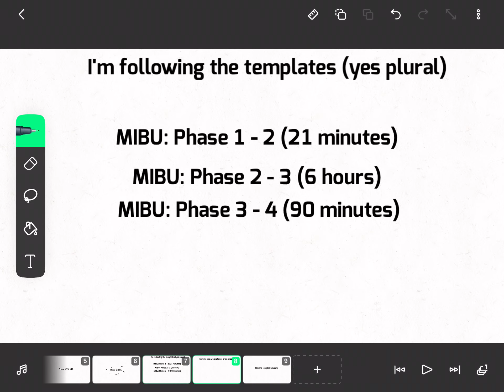New uncannyblocks band different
Unfortunately I don't have a template for past phase 4